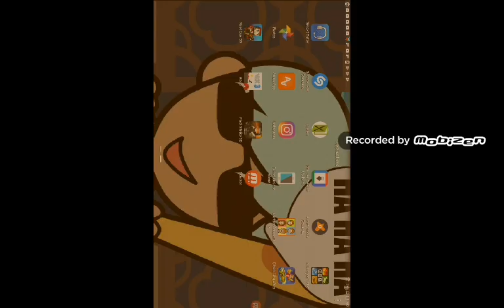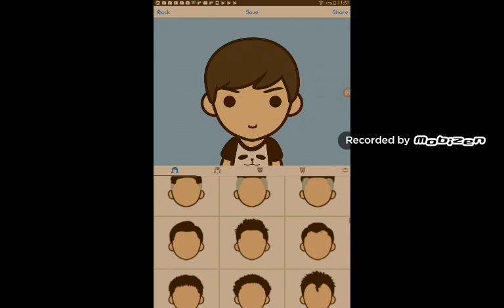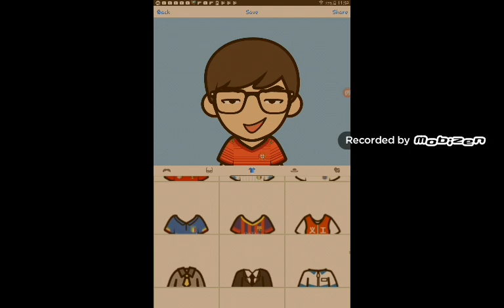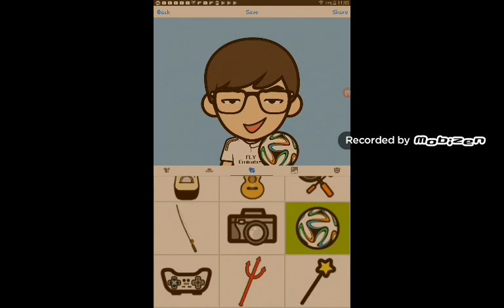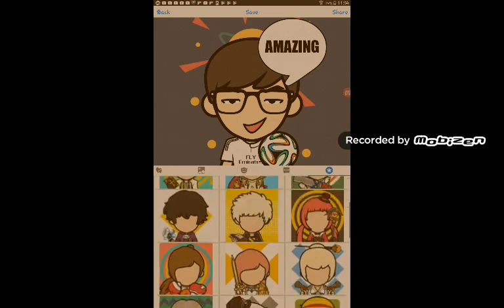Comment fair un personnage en cartoon .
Mon pote dorian à une chaîne mais on a pas fait de vidéo